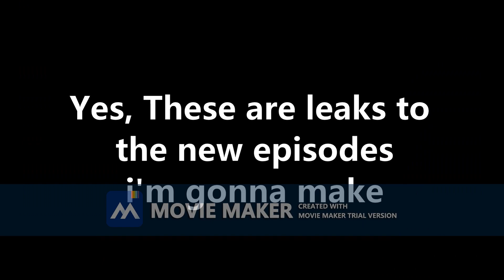2 Entries for @Aussie_TTTEFan_2008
Au's Used:

Sodor Heatwave: @GWR_and_PRR_Productions_2008
The Corrupted Railway: @GWR_and_PRR_Productions_2008